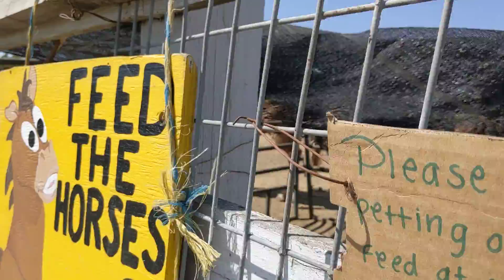My goodness! Can somebody tell me what happens to this horse? It's the first time I see this.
We were feeding the horses at a fruit stand when I saw this horse whose penis hanging like this. I heard it was due to the heat, but I don't really know.